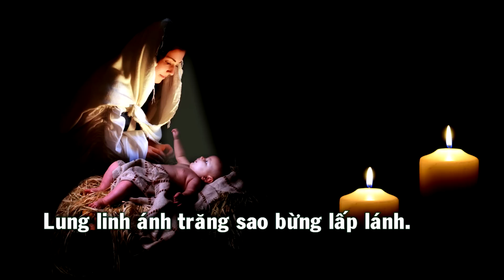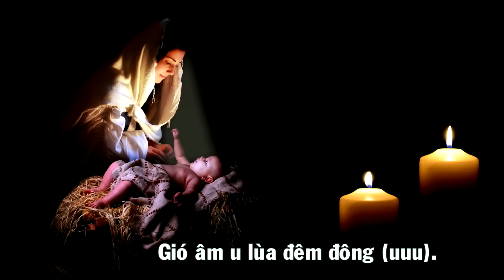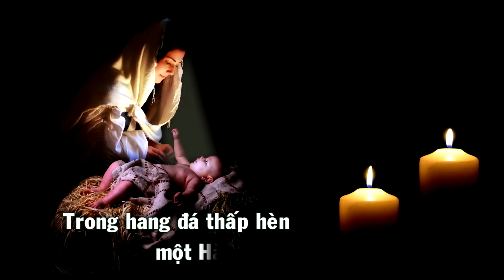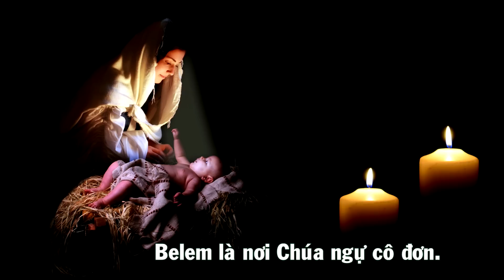Lễ Giáng Sinh 2015 - Chúa Ra Đời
Lễ Giáng Sinh 2015 - Chúa Ra Đời (Đêm thâu gió vi vu lùa trong...)
Sáng Tác: Trần Quang Hưng
Hòa Âm: Thanh Lâm
Ca Trưởng: Phạm Long
Pianist: Tuấn